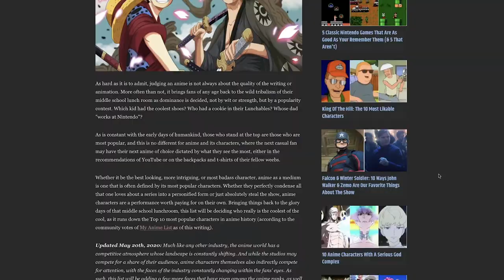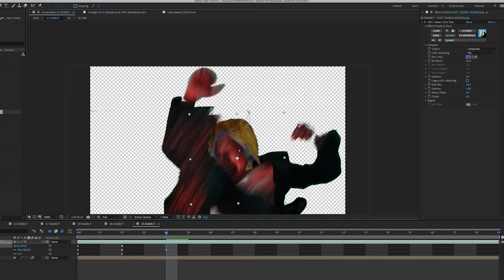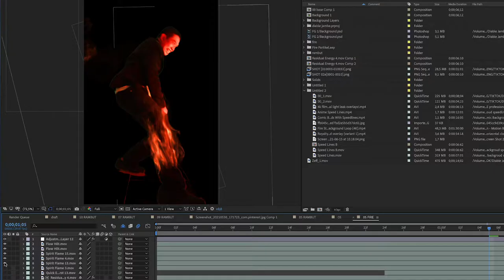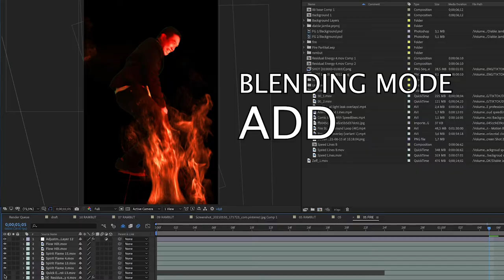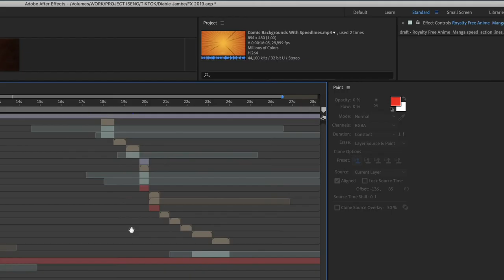I transform Into SANJI STRAWHAT with VFX (inspired by JALEX ROSA)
Thanks to JALEX ROSA for the inspiration.Gue mencoba menjadi Sanji Vinsmoke anggota bajak laut Luffi (strawhat pirate).Video ini bukan tutorial lengkap, tapi sharing proses pembuatannya. How I transform into Sanji . Apa aja kesulitan dan kerumitannya, gue berharap di video berikut bisa lebih bagus lagi. Semoga kalian yang nonton juga bisa terhibur dan dapat sedikit belajar tutorial after effect.